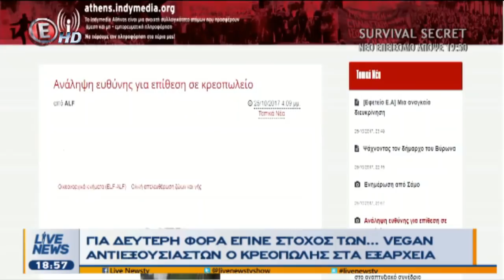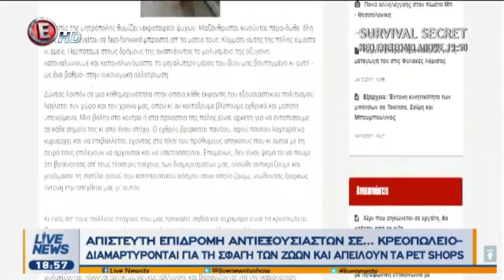Απίστευτη επιδρομή αντιεξουσιαστών σε... Κρεοπωλείο (Ε, 26/10/17)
Διαμαρτύρονται για τη σφαγή των ζώων και απειλούν τα Pet Shop, από το Live News